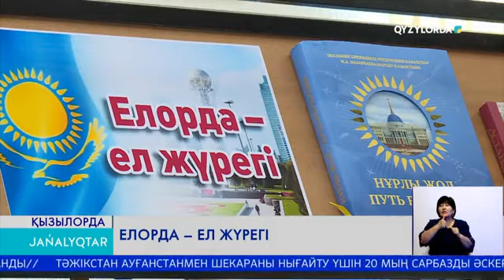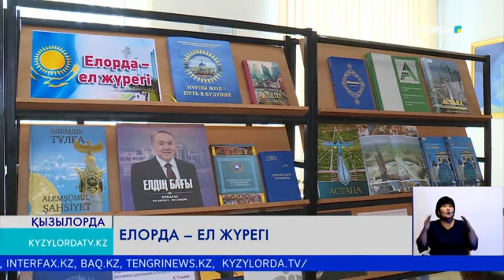ЕЛОРДА - ЕЛ ЖҮРЕГІ